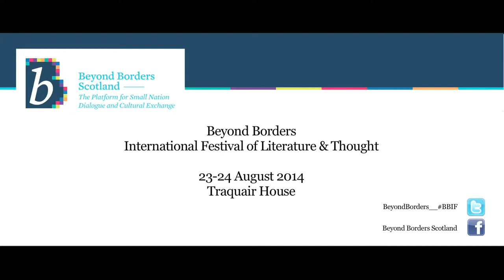Beyond Borders Interviews - Lord Purvis of Tweed - BBIF 2014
Sandy Neil in conversation with Lord Purvis of Tweed at the Beyond Borders International Festival of Literature and Thought 2014